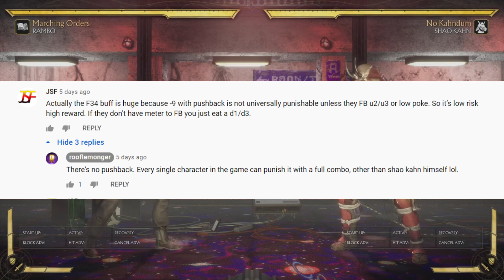Don't Get Influenced By The Influencers